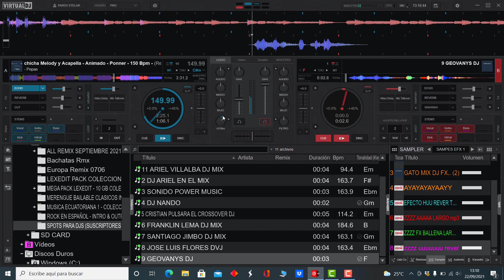𝐏𝐀𝐂𝐊 𝐕𝐎𝐂𝐄𝐒 𝐄𝐍 𝐎𝐅𝐅 - 𝐒𝐏𝐎𝐓𝐒 𝐏𝐀𝐑𝐀 𝐃𝐉𝐒 ( 𝐑𝐄𝐆𝐀𝐋𝐎 𝟑𝟎𝐊 𝐒𝐔𝐒𝐂𝐑𝐈𝐏𝐓𝐎𝐑𝐄𝐒)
𝐐𝐮𝐢𝐞𝐫𝐨 𝐀𝐠𝐫𝐚𝐝𝐞𝐜𝐞𝐫 𝐈𝐧𝐟𝐢𝐧𝐢𝐭𝐚𝐦𝐞𝐧𝐭𝐞
𝐩𝐨𝐫 𝐞𝐬𝐞 𝐠𝐫𝐚𝐧 𝐚𝐩𝐨𝐲𝐨 𝐪𝐮𝐞 𝐦𝐞 𝐝𝐚𝐧 𝐝𝐢𝐚 𝐚 𝐝𝐢𝐚
𝐘𝐚 𝐜𝐚𝐬𝐢 𝐬𝐨𝐦𝐨𝐬 𝟑𝟎𝐊 - 𝐕𝐚𝐦𝐨𝐬 𝐩𝐨𝐫 𝐦𝐚𝐬
𝐌𝐮𝐜𝐡𝐢𝐬𝐢𝐦𝐚𝐬 𝐠𝐫𝐚𝐜𝐢𝐚𝐬 𝐚 𝐭𝐨𝐝𝐨𝐬..
𝐘 𝐌𝐈𝐋 𝐅𝐄𝐋𝐈𝐂𝐈𝐃𝐀𝐃𝐄𝐒 𝐀 𝐋𝐎𝐒 𝐐𝐔𝐄 𝐆𝐀𝐍𝐀𝐑𝐎𝐍
𝐒𝐔 𝐒𝐄𝐋𝐋𝐎 𝐃𝐄 𝐃𝐉...
𝐀𝐪𝐮𝐢 𝐥𝐞𝐬 𝐝𝐞𝐣𝐨 𝐥𝐚 𝐋𝐢𝐬𝐭𝐚 𝐝𝐞 𝐆𝐚𝐧𝐚𝐝𝐨𝐫𝐞𝐬👇
𝟏 𝐃𝐉 𝐈𝐂𝐎𝐍𝐈𝐂
𝟐 𝐃𝐉 𝐀𝐑𝐈𝐄𝐋 𝐄𝐍 𝐄𝐋 𝐌𝐈𝐗
𝟑 𝐒𝐎𝐍𝐈𝐃𝐎 𝐏𝐎𝐖𝐄𝐑 𝐌𝐔𝐒𝐈𝐂
𝟒 𝐃𝐉 𝐍𝐀𝐍𝐃𝐎
𝟓 𝐂𝐑𝐈𝐒𝐓𝐈𝐀𝐍 𝐏𝐔𝐋𝐒𝐀𝐑𝐀 𝐄𝐋 𝐂𝐑𝐎𝐒𝐒𝐎𝐕𝐄𝐑 𝐃𝐉
𝟔 𝐅𝐑𝐀𝐍𝐊𝐋𝐈𝐍 𝐋𝐄𝐌𝐀 𝐃𝐉 𝐌𝐈𝐗
𝟕 𝐒𝐀𝐍𝐓𝐈𝐀𝐆𝐎 𝐉𝐈𝐌𝐁𝐎 𝐃𝐉 𝐌𝐈𝐗
𝟖 𝐉𝐎𝐒𝐄 𝐋𝐔𝐈𝐒 𝐅𝐋𝐎𝐑𝐄𝐒 𝐃𝐕𝐉
𝟗 𝐆𝐄𝐎𝐕𝐀𝐍𝐘𝐒 𝐃𝐉
𝟏𝟎 𝐏𝐀𝐔𝐋 𝐃𝐉 𝐌𝐈𝐗
𝟏𝟏 𝐀𝐑𝐈𝐄𝐋 𝐕𝐈𝐋𝐋𝐀𝐋𝐁𝐀 𝐃𝐉 𝐌𝐈𝐗

𝐌𝐚𝐬 𝐚𝐝𝐞𝐥𝐚𝐧𝐭𝐞 𝐭𝐞𝐧𝐝𝐫𝐚𝐧 𝐥𝐚 𝐨𝐩𝐨𝐫𝐭𝐮𝐧𝐢𝐝𝐚𝐝
𝐋𝐨𝐬 𝐪𝐮𝐞 𝐞𝐬𝐭𝐚 𝐯𝐞𝐳 𝐧𝐨 𝐆𝐚𝐧𝐚𝐫𝐨𝐧👍